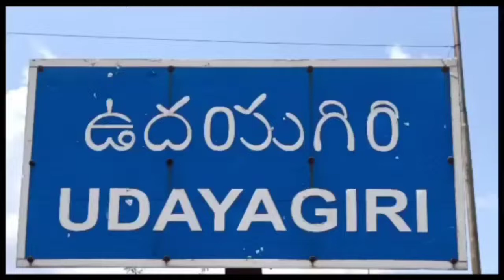kaakaniki ghana swagatham palikina mekapaati // JJNEWS#jjnews